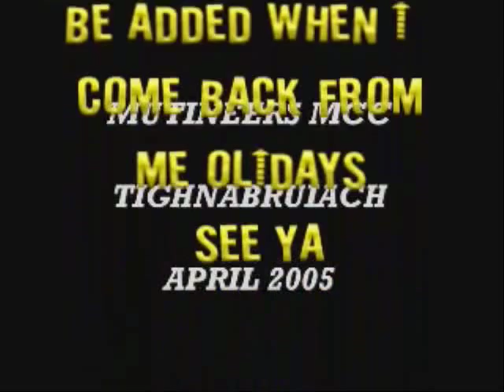Mutineers MCC Scotland Tinny run 2005. Part 4 of 4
Tighnabruaich Howler Part 4. Lattie, Frank & Big Kenny do a turn.